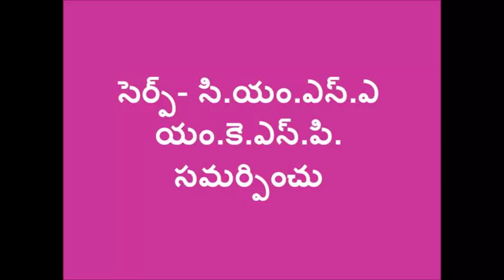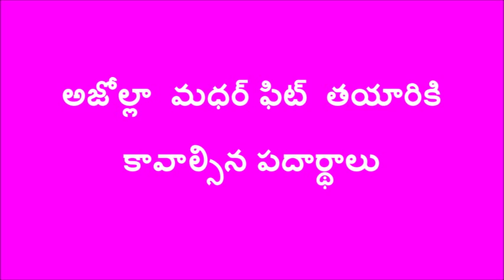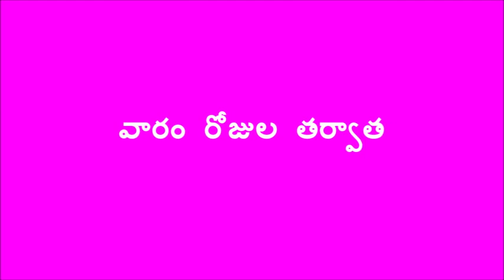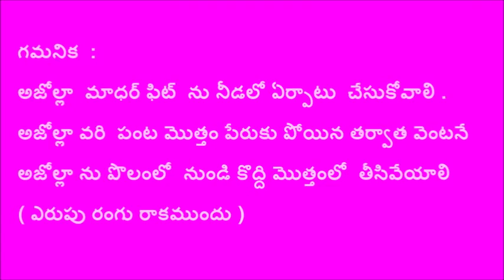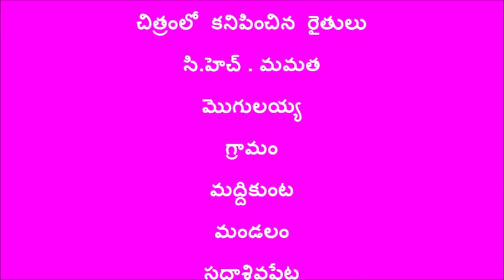Azolla Mother Pit Preparation MEDAK_SERP_CMSA